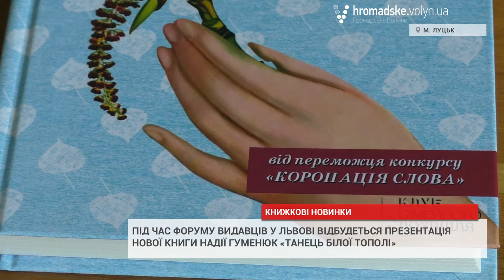Волинські книжкові новинки на Форумі у Львові. «Танець білої тополі»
«Громадське.Волинь» продовжує знайомити вас із книжковими новинками волинських письменників, які будуть презентуватись  на Форумі видавців у Львові. Одна із таких книг – новий роман Надії Гуменюк «Танець білої тополі».